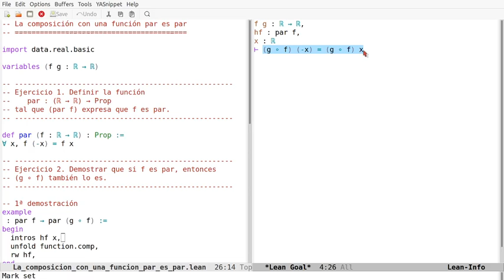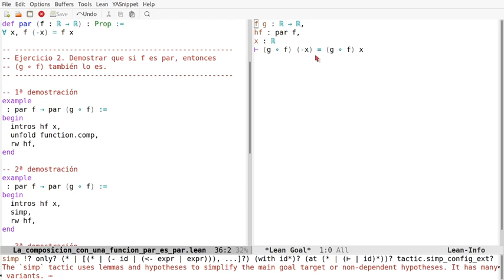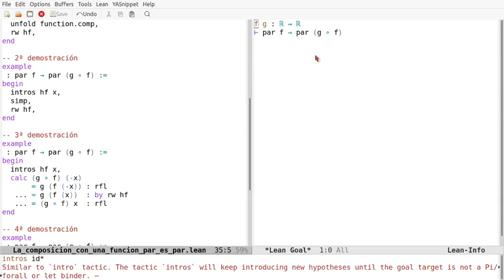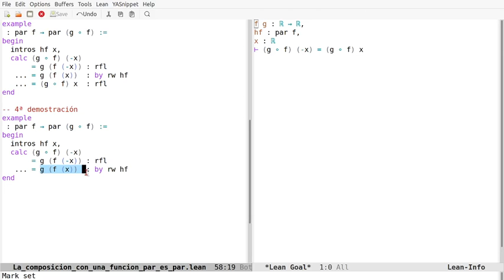Pruebas en Lean: La composición con una función par es par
En el vídeo se comentan 4 pruebas en Lean la la siguiente propiedad: "Si f es par, entonces (g . f) también lo es". Los enlaces son
a la sesión en Lean Web.